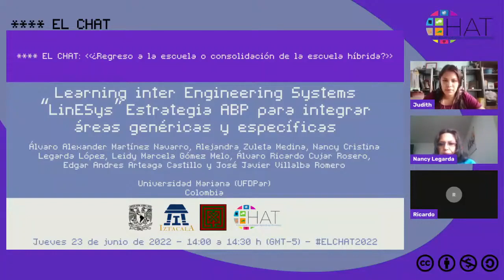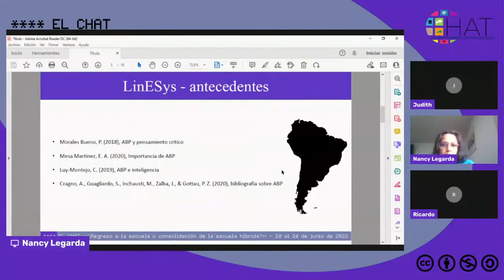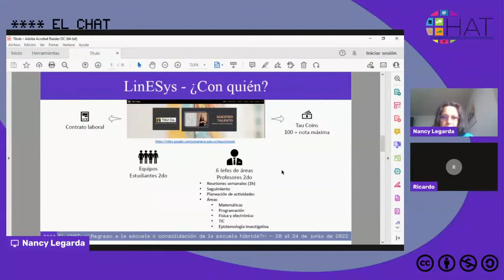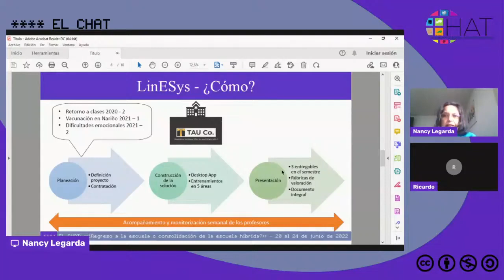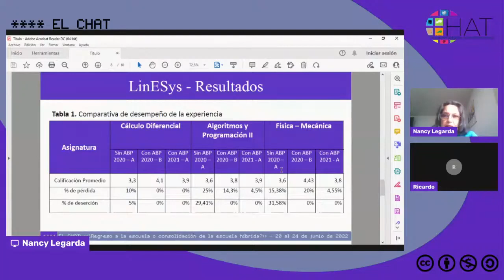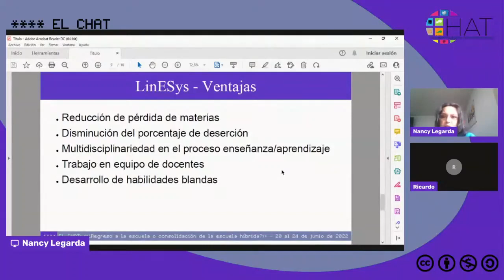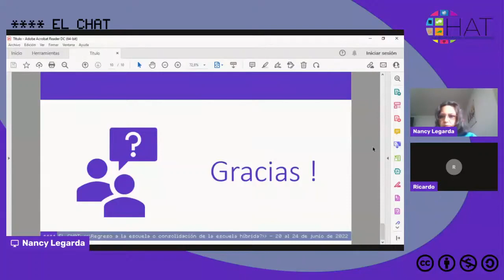Learning inter Engineering Systems LinESys”Estrategia ABP para integrar áreas genéricas y específica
23 de junio del 2022 14:00hrs

Presenta: Álvaro Alexander Martínez Navarro, Alejandra Zuleta Medina, Nancy Cristina Legarda López, Leidy Marcela Gómez Melo, Álvaro Ricardo Cujar Rosero, Edgar Andres Arteaga Castillo y José Javier Villalba Romero
Institución: Universidad Mariana (UFDPar)
País: Colombia
Modera: Edith González